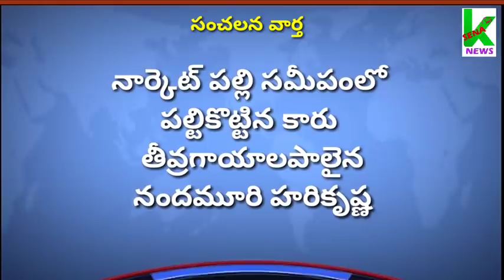నందమూరి హరికృష్ణ కారు ప్రమాదం విజువల్స్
ఎన్టీఆర్ పెద్ద కుమారుడు ప్రముఖ సినీనటుడు రాజకీయ నాయకుడు నందమూరి హరికృష్ణ ఈరోజు నార్కెట్పల్లి సమీపంలో జరిగిన ఘోర రోడ్డు ప్రమాదంలో తీవ్రంగా గాయపడి స్థానిక కామినేని హాస్పిటల్ నందు చికిత్స పొందుతూ మృతి చెందాడు నందమూరి కుటుంబంలో విషాద ఛాయలు నెలకొన్నాయి